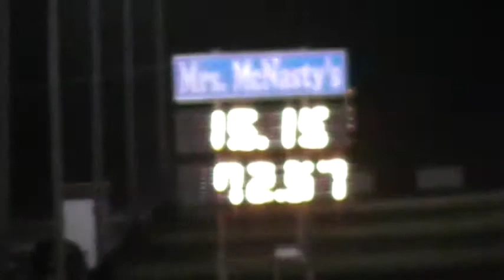Ford Mustang GT SN95 15.15 vs Ford Mustang GT 4.6 SN99 14.7